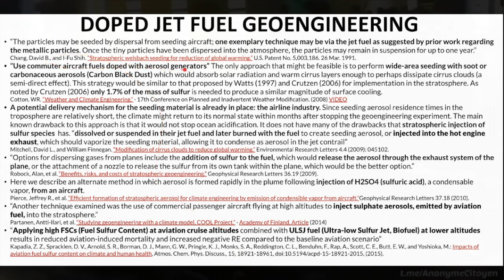disturbance in china